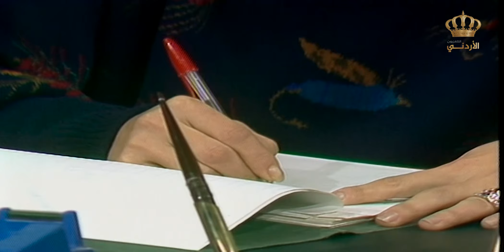مسلسل العلم نور - الجزء الثالث | الحلقة 6 | بطولة: أشرف أباظة، عبير عيسى، داوود جلاجل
مسلسل أردني كوميدي, أنتج في الثمانينات، تدور أحداث المسلسل عن دور المجتمع بمكافحة الأمية حيث يتم دعوة كبار السن للانتظام في المدرسة والتعلم من جديد, والجميل في المسلسل أن كل ممثل كان يؤدي لهجته الخاصة به فكان جامعا لكل اللهجات المحلية الأردنية والفلسطينية.

ﺇﺧﺮاﺝ: روفائيل بقيلي (مخرج)  أنور خليل (ساعد في الإخراج)
ﺗﺄﻟﻴﻒ: فؤاد الشوملي (قصة وسيناريو وحوار)
بطولة: أشرف أباظة، عبير عيسى، داوود جلاجل، زهير النوباني، حسن إبراهيم، حسن الشاعر